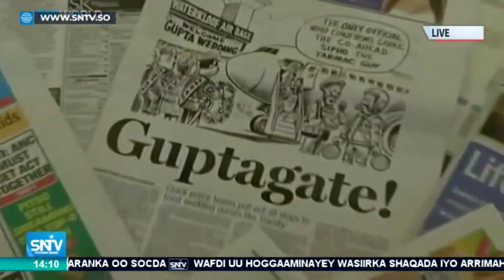Warka Duhurnimo SNTV 15.07.2019